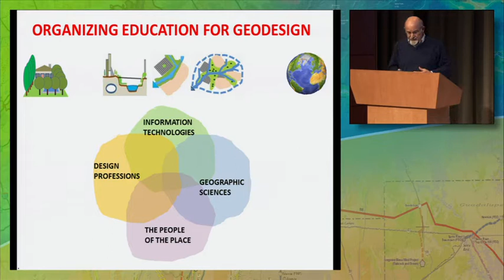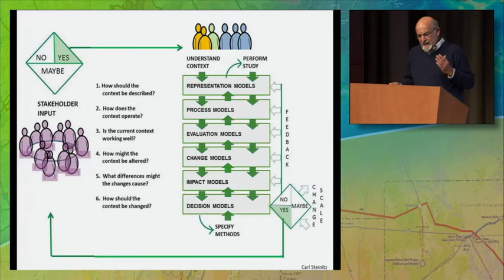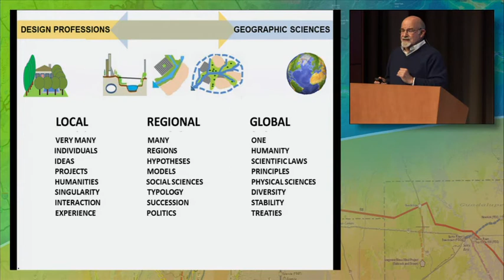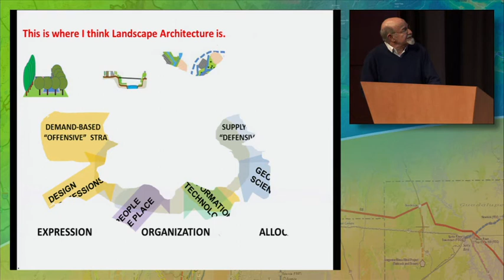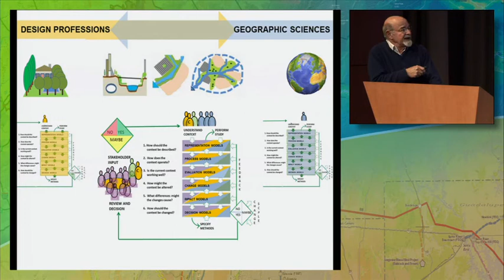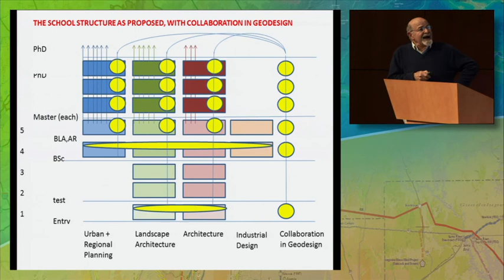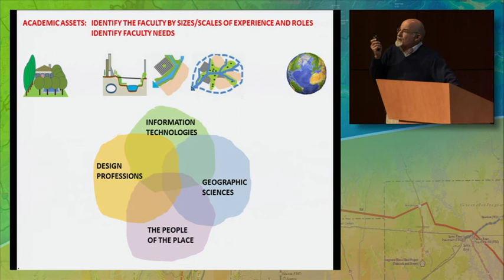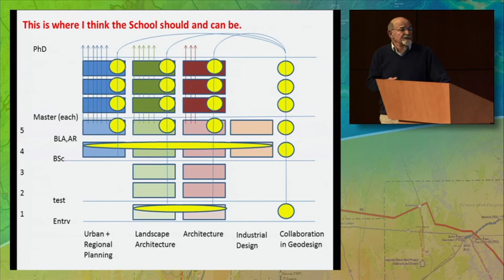Organizing Geodesign for Education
Carl Steinitz presents options for organizing educational institutions for geodesign programs